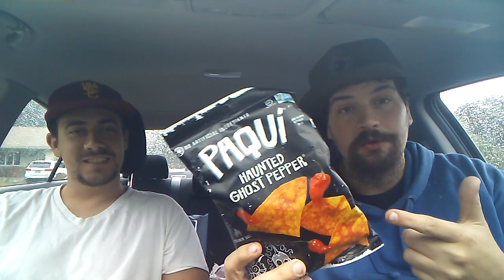Haunted Ghost Pepper by Paqui Food/Drink Review w/ Special Guest J Gleezy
2018 Food/Drink Review